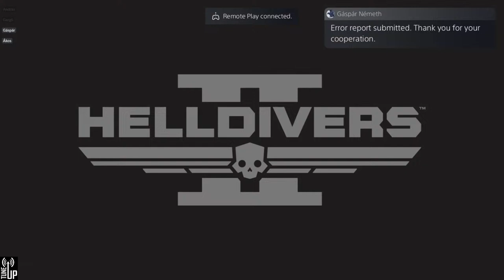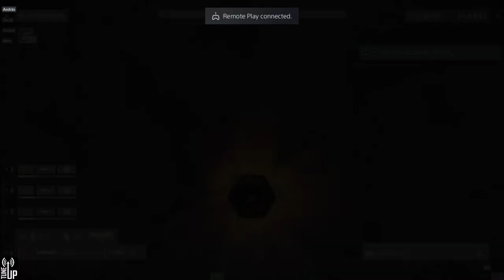Helldivers 2 LIVE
András, Ákos, Gergő és Gáspár összeáll, hogy az egész univerzumba elvigyék a demokráciát!